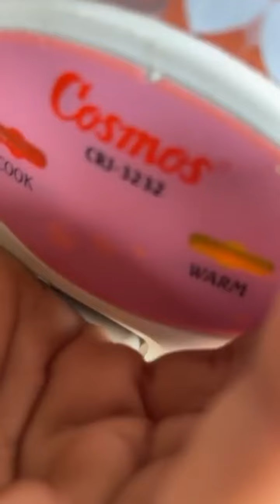CUMA RIBUAN PERAK...❗❗MAGICOM GA MAU ANGET